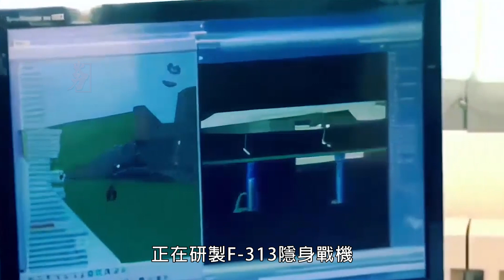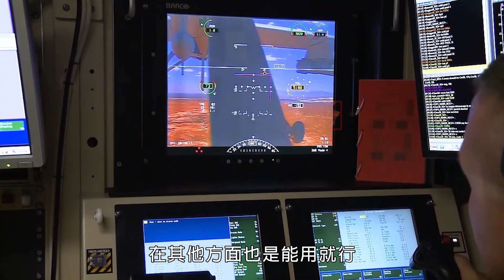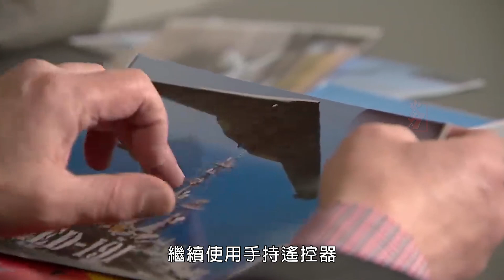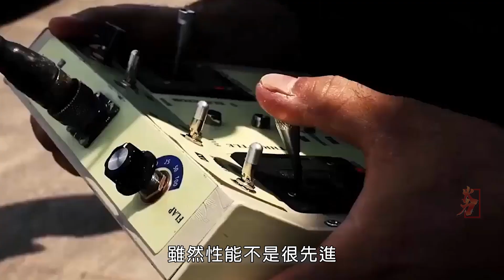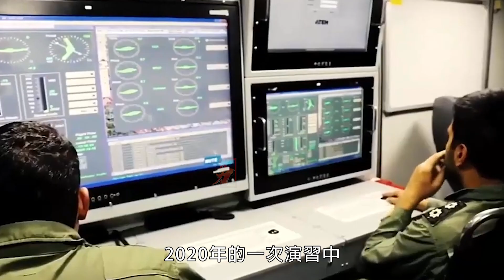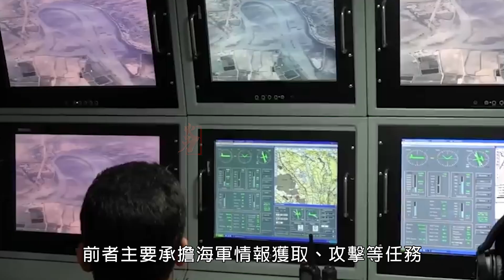伊朗計畫研製五代機F-313無人機版本，在五代機攻擊者還未首飛的情況下，無人機版本能成功嗎？| F-313 | 見證者-181 | 雷電隱身無人機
在五代機F-313還未首飛的情況下，伊朗就推出了一個無人機版本。近些年，伊朗憑藉著山寨技術在無人機領域發展的還不錯，那麼五代機的隱身版本能研製成功嗎？性能又會如何？
Iran launched a UAV version before the first flight of the five-generation F-313. In recent years, Iran has developed well in the field of unmanned aerial vehicles by virtue of copycat technology. Can the stealth version of the five-generation aircraft be developed successfully? What about performance?
火力就是正義 F-313